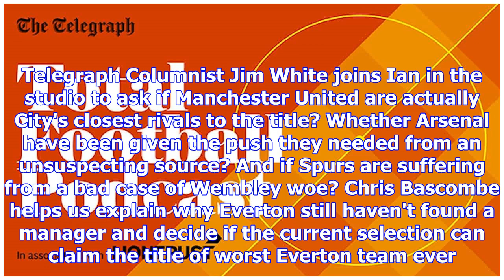Total football podcast: worst everton side of the premier league era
Ian Irving is keeping the host seat warm this week whilst Thom Gibbs rides the managerial merry go r...